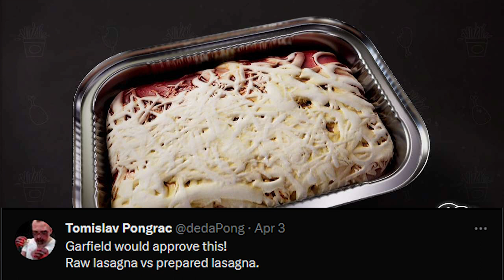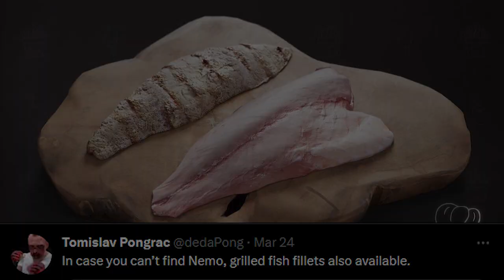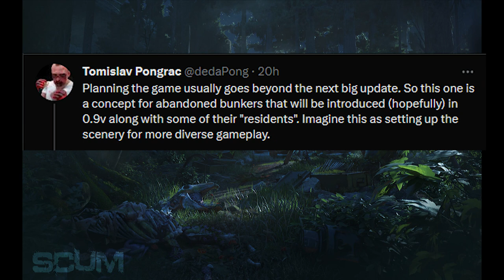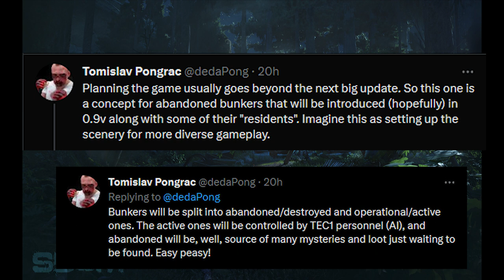Latest Leaks: Cooking/Mechs/Bunkers And A New Trailer?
Over the last few months up until today, Dedapong, the Co-Founder and Creative Director,  has released a few leaks and concepts in regard to the new Cooking, Mechs, and Abandoned Military Bunkers. Also - Will there be a new trailer coming soon?!